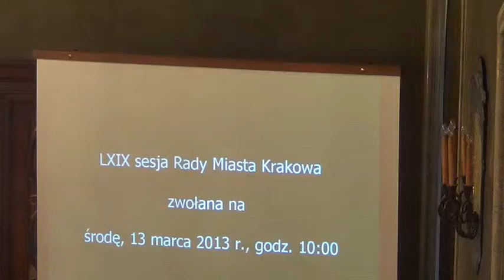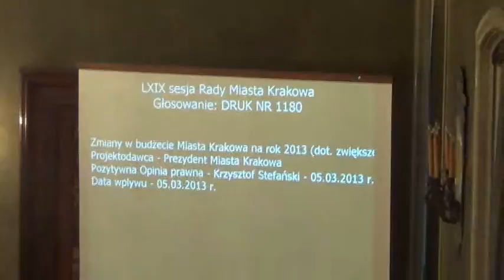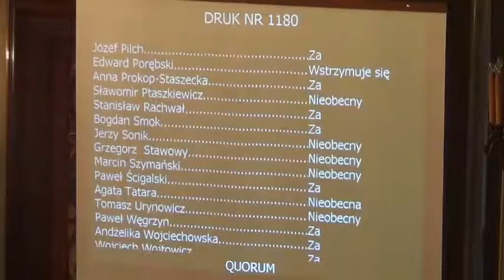15. Zmiany w budżecie Miasta Krakowa na rok 2013 w działach: 600, 750, 801, 853, 900 i 926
Zmiany w budżecie Miasta Krakowa na rok 2013 (dot. zwiększenia w planie dochodów i wydatków w działach: 600, 750, 801, 853, 900 i 926)

Projekt Prezydenta Miasta Krakowa -- druk nr 1180 -- w trybie I czytania -- referuje Małgorzata Okarmus